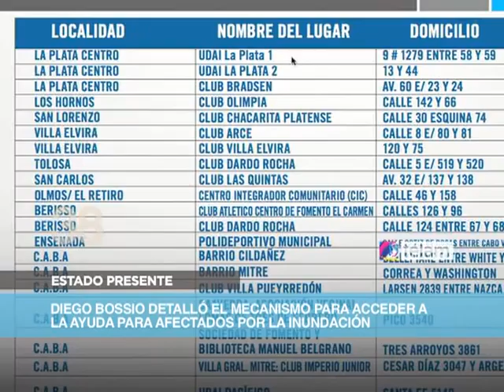Noticias en 60 segundos